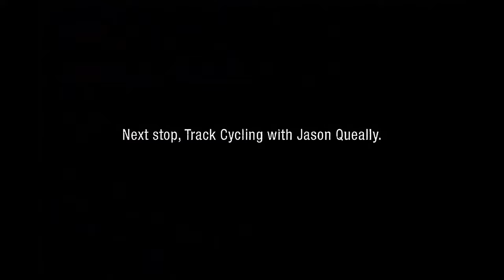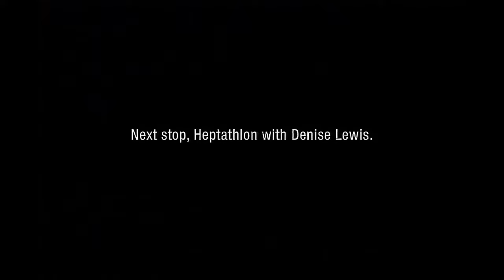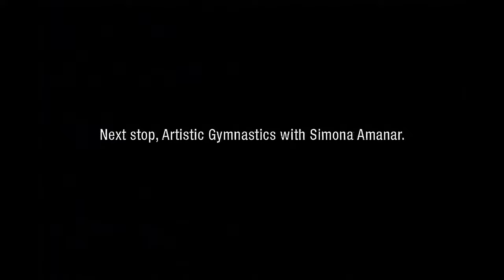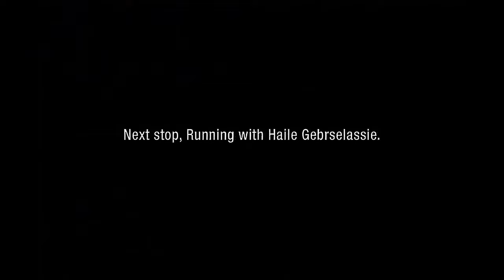Lee Evans - The Road to Sydney (Adidas Olympics) (2000) (Complete Series) (4K AI Upscale Remaster)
All twelve parts of this hilarious documentary series with one of my favourite comedians Lee Evans, upscaled to 4K, using the Topaz Video Enhance AI software.

00:00 Introduction
02:01 Boxing
04:02 Sprinting
06:03 Taekwondo
08:04 Track Cycling
10:05 Heptathlon
12:06 Wrestling
14:07 Tennis
16:08 Artistic Gymnastics
18:09 Long Distance Running
20:10 Swimming
22:11 The Final Episode (Epilogue)